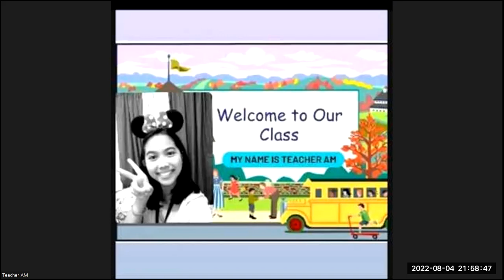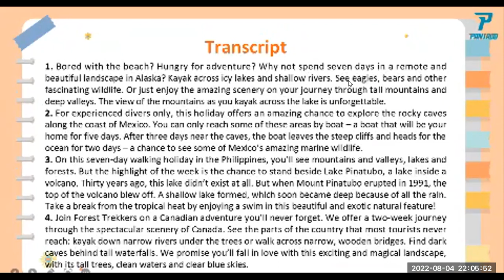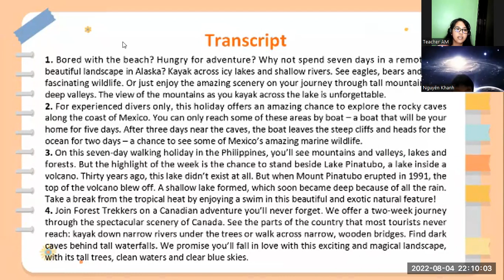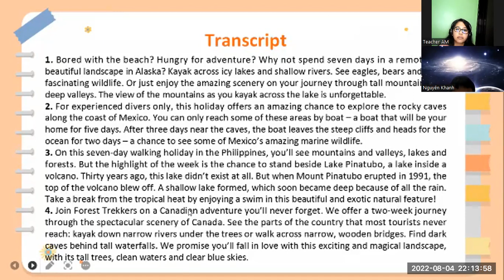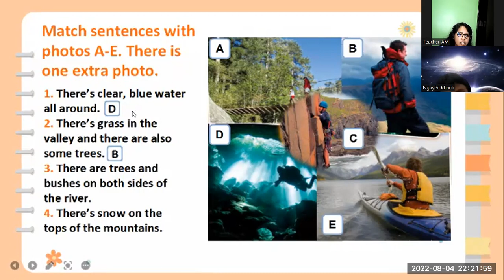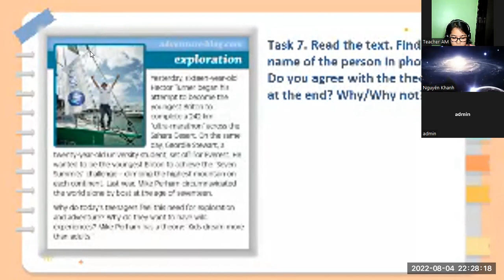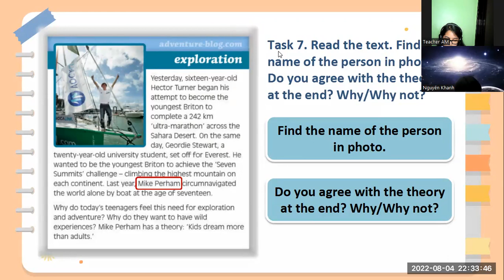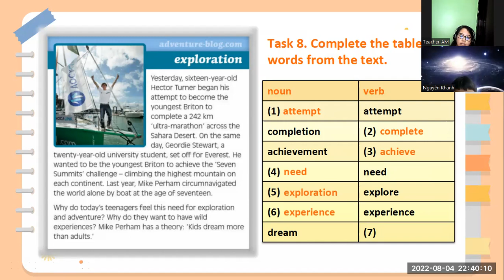PK2204130- SOLUTION PRE INTERMEDIATE- UNIT 2A- AUGUST 4, 2022